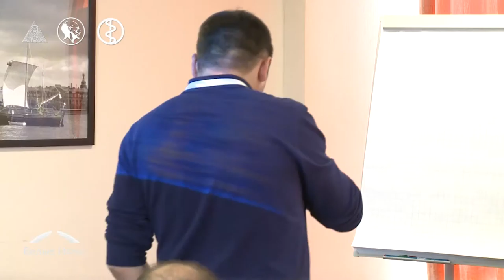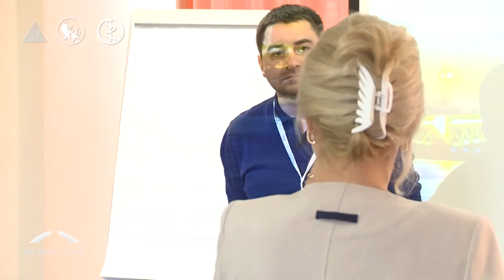Роль общественных организаций и фондов в помощи онкологическим больным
Роль общественных организаций и фондов в помощи
онкологическим больным
Елена Николаевна Грачева, Илья Алексеевич Фоминцев (Санкт-Петербург)
Секция Программы профилактики и скрининга рака. Петербургский онкологический форум «Белые ночи» 2015